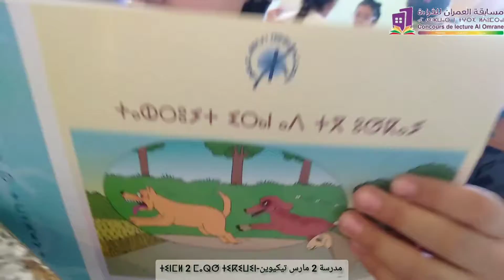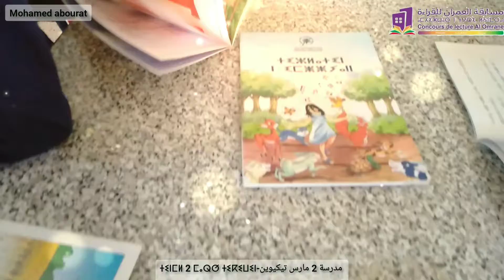Tighmrt n Tghri ركن القراءة